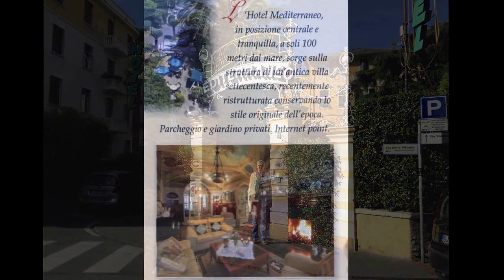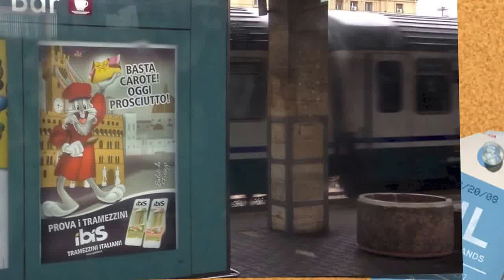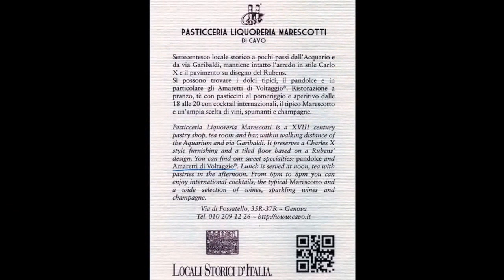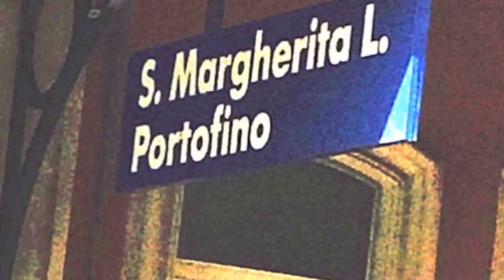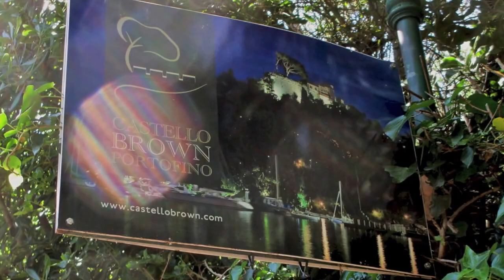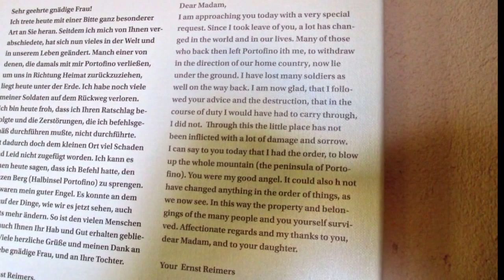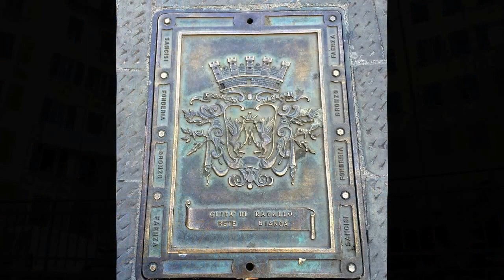'15 Santa Margherita Ligure 720p